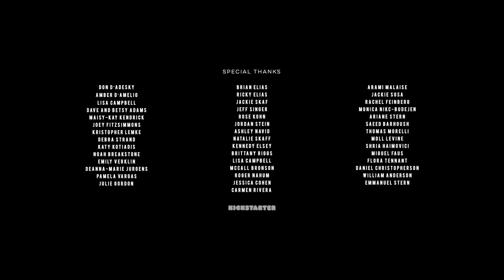Chi Chi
Chi Chi is a twisted coming of age journey in 1984 Miami. Inspired by true events, the story follows Ava, a young naïve student, as she meets a smooth, wealthy man and gets swept into a world of excess, luxury, and partying. Ultimately choosing between loyalty and self preservation.

A 432FILMS Production
WRITTEN AND DIRECTED BY Chelsey d’Adesky
DIRECTOR OF PHOTOGRAPHY Eng Teck
PRODUCERS Chelsey d’Adesky, Nicole Franzen, Rachel Cohen, Vivi Rojas
EDITOR Tayler Braasch
MUSIC COMPOSER Jacopo Martini
SOUND DESIGN AND MIX Jack Goodman
EXECUTIVE PRODUCERS Amber D’Amelio, Don d’Adesky
ASSOCIATE PRODUCERS Jacopo Ciu Foli, Nailah Robinson, Maisy-Kay Kendrick
PRODUCTION DESIGNERS Mondalena Nikc Ashley Navid
ART DIRECTOR Alex Parisi
STYLIST Amanda Lurie
STYLIST ASSISTANT Lily Burch
HAIR Tyler Fennick
MAKE UP Reno Reeves
1ST AD Nailah Robinson
GAFFER Xenia Guenther
1ST AC Zeta Spryaki
SOUND RECORDIST William Anderson
MUSIC SUPERVISOR Joanna Starling
CASTING DIRECTOR Ed Arenas
2nd AC Gabriel Soyak
STEADICAM John Hatchet
GRIP Anthony DeCario, Sean Cobuzzi
BEST BOY SWING Brian Earl
ELECTRIC Al Zubrik
PRODUCTION ASSISTANT Dani Cimo, Alex Parisi

STARRING
Jenny Watwood as AVA
Nicolas Sellar as DANY
Katie Luddy as LYLA
Richard Kleinbaum as AL
Viglis Viquillon as JULIA
Isaac Reyes as BENNY
Kevin Walton as AGENT DOYER
Caleb Scott as DEA AGENT
Amber D’Amelio as AUNT V
Gladyz Yanez as ROSA
Arami Malaise as BATHROOM GIRL and HARPIST